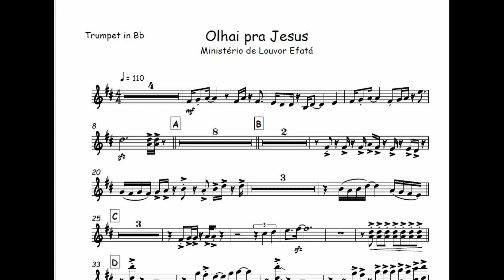Olhai pra Jesus - Min. Efatá🎺Partitura, Arranjo, Metais, Sax Alto, Sax Tenor, Trompete, Trombone🎼